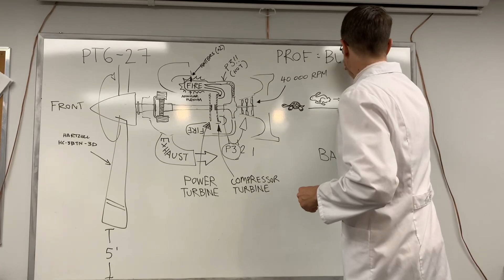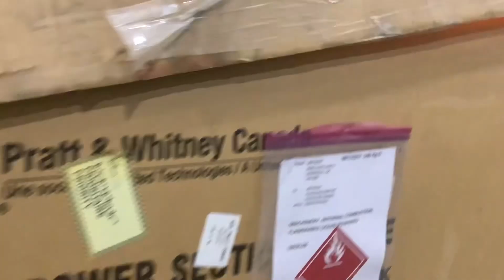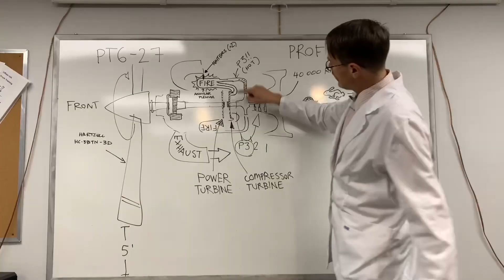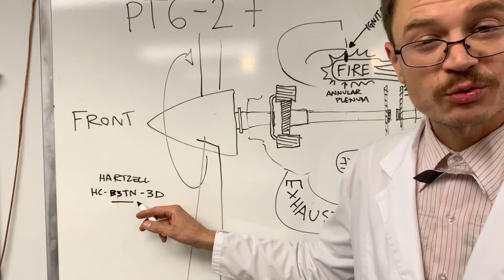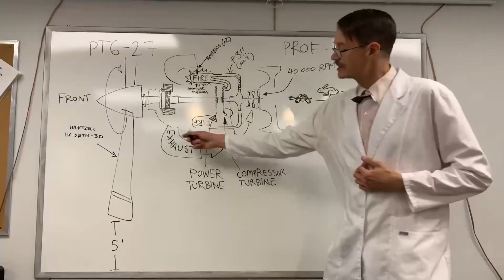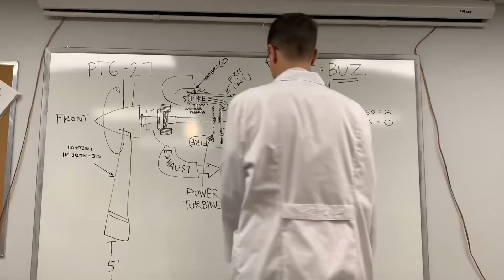DHC6RAPS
Ode to a plane we love.

-Lyrics by  BUZ and Dorothy Andrusiak
-Beat by SoulChef, re-edited by Cut Curator
-Video editing by Rebecca Lessard
-Featuring a motley crew of pilots, mechanics, cargo boys, with a very special appearance from Guylaine.

Lyrics:

She goes by the name Twin Otter
She’s the only one for me
No, there’s no other plane that could
make my heart skip a beat

The DHC 6
It’s been too long
I need my fix
I can’t go on like this

Most times I wish I could understand
How to be transported back into De Havill-Land

Well i'm buz and i'm flowing like water
And if you aint listening well i think you oughtta
You know by now that i fly the twin otter
I'm an OG goodfella lRay Liotta

D has the hooks and the better looks
Smarts on the streets and also in the books
Known for her flying and flying off the hook
If you think you can battle us you're mistook

We play the game to win. We aim to make it in
There's no place i've been you can't go in a twin
It puts a grin above my chin like an act of sin
So bring all your friends and lets go for a spin

In some machinery very fine indeed
That's capable of dropping anything you need
On a runway no longer than 800 feet
And taking off again to repeat the feat

Low and slow, that is the tempo
Plenty of room for a tall FO
Designed in downsview, toronto
To take you anywhere you need to go

De havilland's the name, The whole lineup is game
From the beaver to the otter to the buffalo, insane
Without getting too technical i think i should explain
It gives me an n when i think about this plane

The powerplants are PT6-27
For a mechanic, that shit is heaven
The cowls come down easy for a visual inspection
They come apart quick to check the hot section

Made in canada by people who know
That an engine needs to start at 40 below
When it comes to the arctic the best way to go
Is a free turbine with a back to front flow

See the gas generator turns at crazy speeds
Compressing the air and as it does it heats
So you get the hot air when you open the bleeds
Straight from the valve located in P3

Oh and i should mention the rotational speed
Of those compressors is quite impressive indeed
I had to do the math, it took some checking
But they do around 600 revolutions per second!

To the combustion chamber the air gets sent
And fuel is added in precise percents
It's an annular plenum, with a burning ring of fire
The source of the horsepower that takes us higher

In case of very wet or bumpy conditions
We keep the fire burning with manual ignition
And as it expands at a fantastic rate
It hits a turbine which is attached straight

To those fast turning compressors we mentioned earlier
In a chain reaction making them even whirlier
But that air's not done, it's got more to do
It powers not just one turbine, but TWO
Because

Another turbine is just an inch or two later
Behind one final set of stainless steel stators
And this one is the source of the power for the prop
Which is short for propeller, that's a word that's been chopped

In half like a melon just like this invention
With both halves rotating in different directions
Winning an engine without gyro precession
For under a mil that's a steal, i should mention

**chorus**

So we had arrived at the power turbine, see?
Which turns the propeller through a planetary
Gear which reduces the rate of spin
To a speed more normal for a propeller to spin in

These babies, three bladed, constant speed
Hartzell HCB 3TN-3D
Fully feathering and reversing
Three kinds of governors governing

The blades tips are 5 feet above the ground
So they don't catch debris as they go round
And it's quite pleasing, i have found ...
To hear the wah wah beta range sound

Then the rest of the gas from the ring of combustion
Comes out the stacks, pointed back for some thrust, and
In fact 80hp of thrust is produced
By the gases that exit each engine unused

have you ever heard about the tortoise and hare?
I heard a lot of talk about the new king air
I heard she's a banger but she's always in the hangar
And if its kind of snowy then you can't go there

Twin otter's so solid that it just ain't fair
Maintenance will attest she's a breeze to repair
King air has them all tearing out their hair
Too closely cowled, no room to spare

It's not a bad idea , quite the contrary
Fly looking ride and fast, yes, very!
Climbs high, goes far, but check my query
Would you not prefer a bird that's legendary?

I think i've said enough to fill your brain
With plenty of stuff about this plane
Hope you understand just what i'm sayin
The twin is superman, i'm lois lane

She carries me up like you wouldn't believe
Like christopher reeve with a dove on his sleeve
Or maybe charlie sheen in a top gun spoof
Gonna quote MCA and finish on BOOF